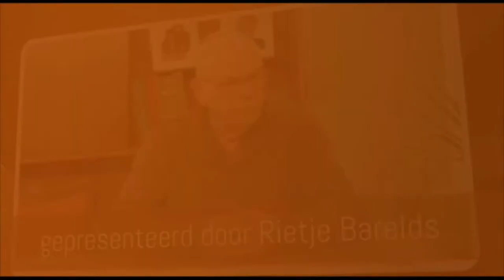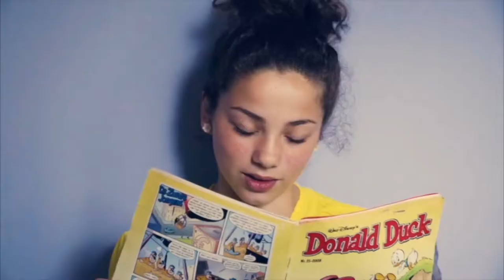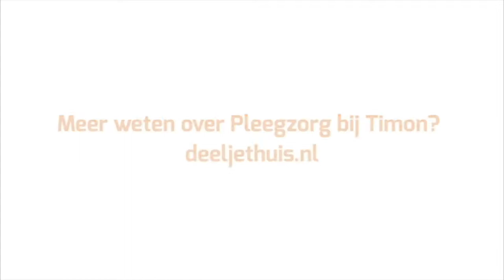S10A16 Pleegzorg Timon - Linda v d Burgh en Janneke Kleijwegt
Rietje in gesprek met Linda v d  Burgh en Janneke Kleijwegt over Pleegzorg.

Rietje Barelds presenteert elke week vanuit het Klein Handelsgebouw in Sommelsdijk een nieuwe aflevering van "De Huiskamer...". Dit praatprogramma behandelt elke keer weer andere gasten die iets te vertellen hebben over hun werk, hobby of passie.

"De Huiskamer..." is een programma dat geheel wordt verzorgd door een onafhankelijk, klein groepje (de lokale omroepproduktiegroep) enthousiaste vrijwilligers dat eens per twee weken hun programma opneemt in het Klein HandelsGebouw in Sommelsdijk.

Alles wat bij u thuis aan de keukentafel besproken wordt, is als onderwerp welkom om ook in “De Huiskamer...” te bespreken.